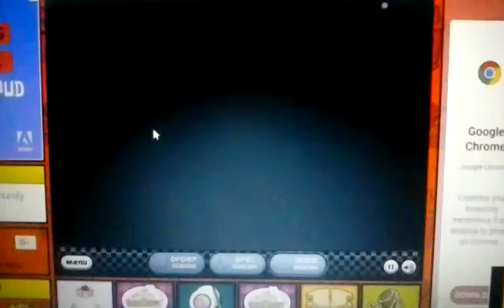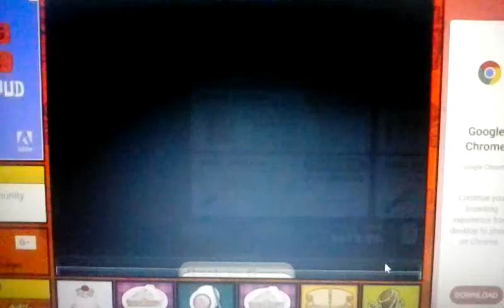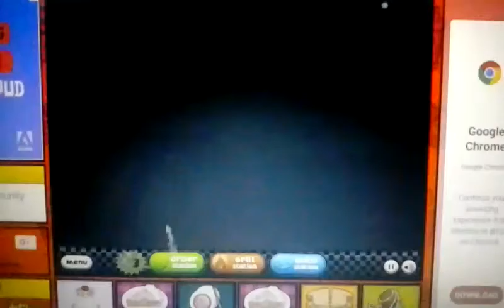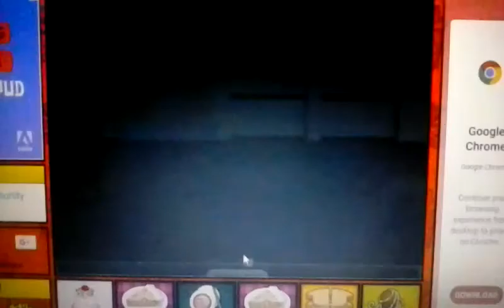Papas Taco Mia 8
Team Chaotix are back and haves the laughs.